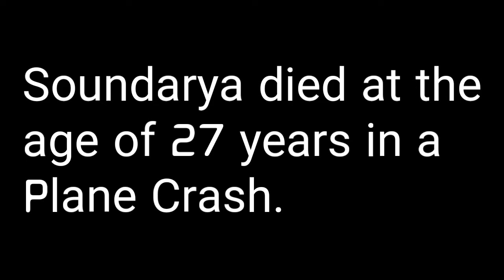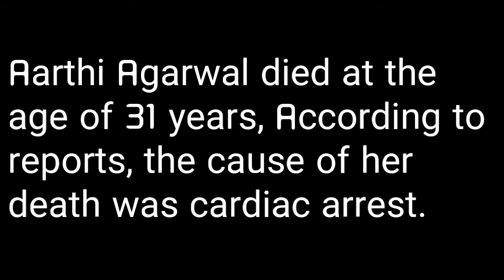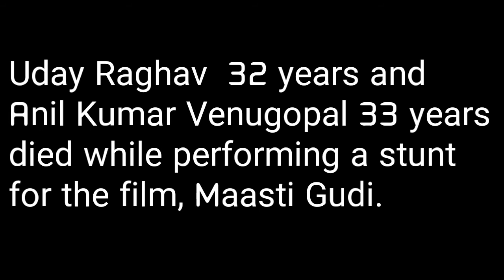12 south indian actors who died at young age